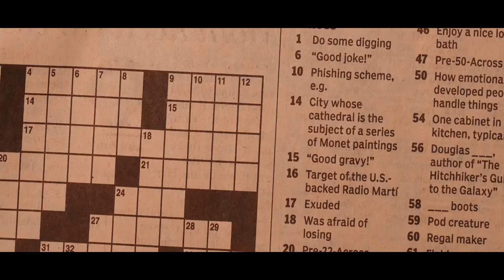Fairview Treezy ft. promise1k “What happen” prod.CashmoneyAp Dir.YsProductions